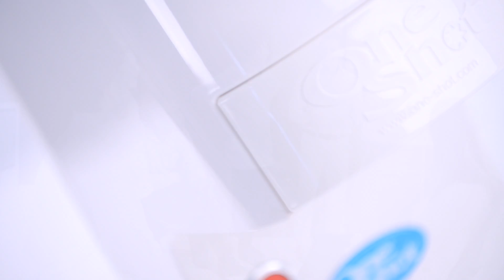The Real Soft Serve Ice Cream & Frozen Yogurt Profit Story Spreadsheet!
More flavours and more product choice generates higher sales, and higher sales means higher profits. Sell products like frozen yogurt, sorbet ice cream with particulates like choc chips, fruit and nuts, suiting all tastes. The One-Shot system facilitates selling more product and making more money!

When considering soft serve ice cream machines, most people talk about three things; portion cost, retail cost and selling time. Little thought is given to the real cost and the real net profit. There are many hidden costs associated with selling soft serve ice cream from a conventional machine.

These hidden costs can erode any profit generated, making the soft serve profit story not what it seems. There are many soft serve profit stories and then there is the ‘Real Profit Story’ – and One-Shot lies at the heart of the Real Profit Story!